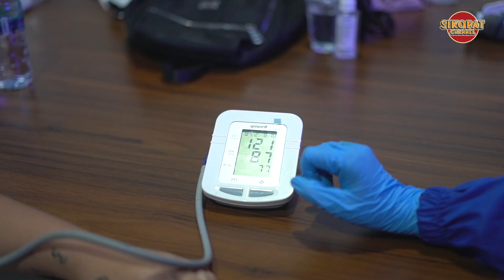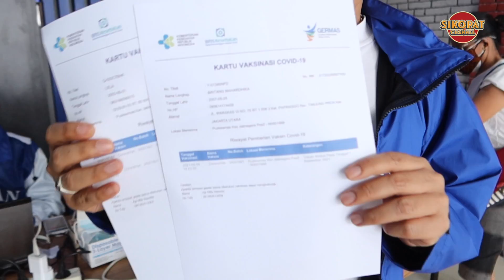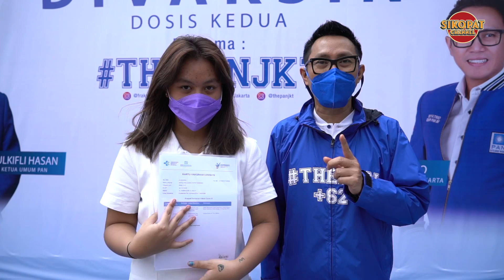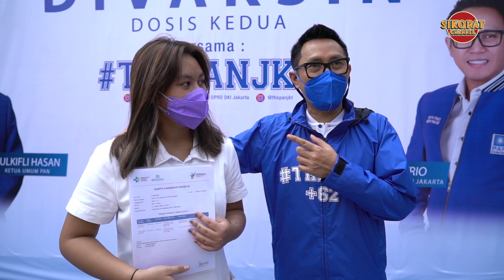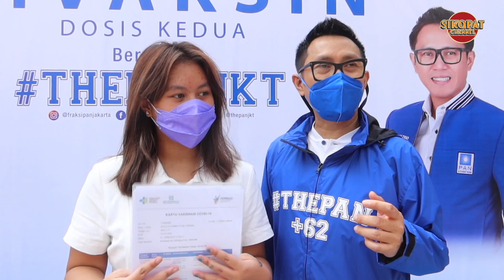EKO PATRIO SUKSES MENYELENGGARAKAN VAKSIN BERSAMA......NAYLA & BETRAND SUDAH DI VAKSIN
EKO PATRIO SUKSES MENYELENGGARAKAN VAKSIN BERSAMA WARGA JAKARTA DI KANTOR KOMANDO DAN DPW PAN JAKARTA, ATUSIAS WARGA UNTUK MENJAGA KESEHATAN DAN MENAGKAL DARI VIRUS COVID-19, BAYAK JUGA ARTIS YANG DATANG UNTUK VAKSIN YAITU ADA NATALI SARAH, BETRAND PETO, KENTA, SELEBGRAM INDONESIA DAN GAK KETINGGAL PULA PUTRI DARI EKO PATRIO, NAYLA

MARI KITA SUKSESKAN PROGRAM VAKSINASI UNTUK MENCEGAH PENULARAN VIRUS CORONA.